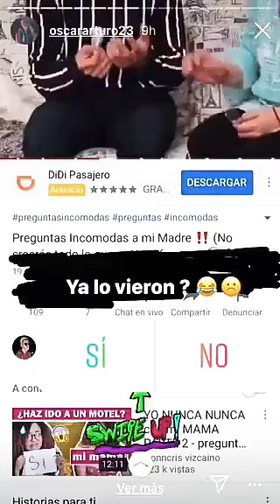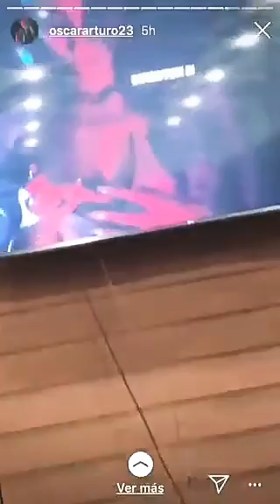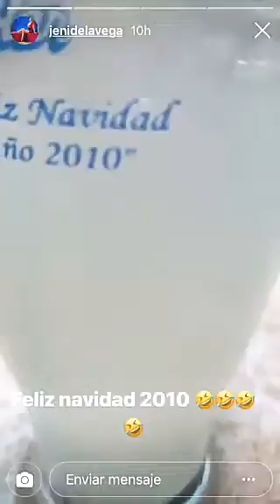Jeff le gusta a Ana Elisa? | Jeni cantando a capela